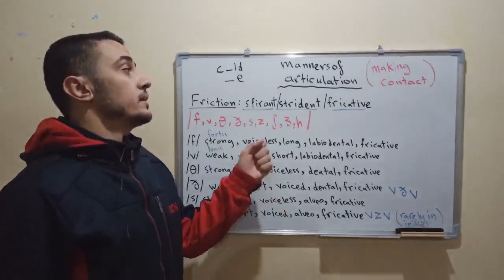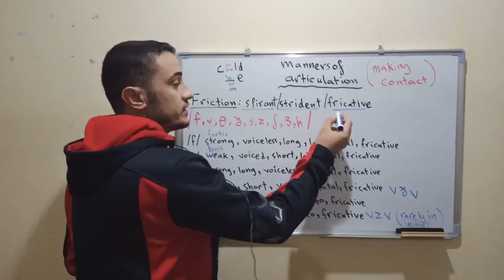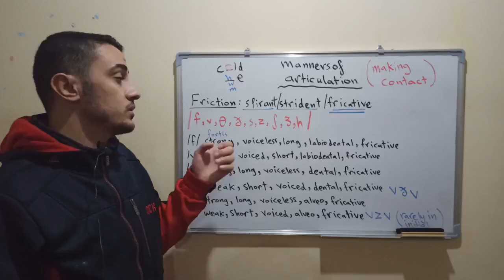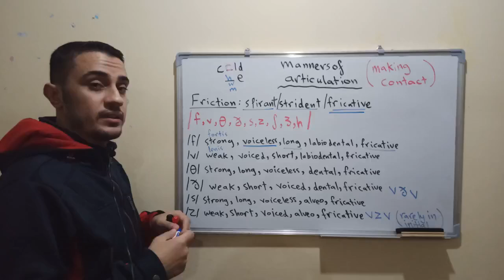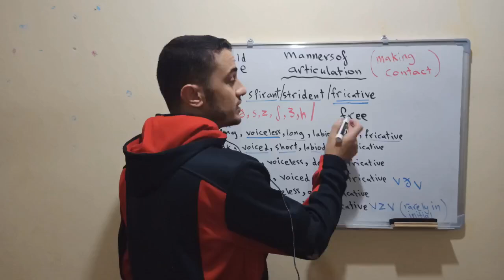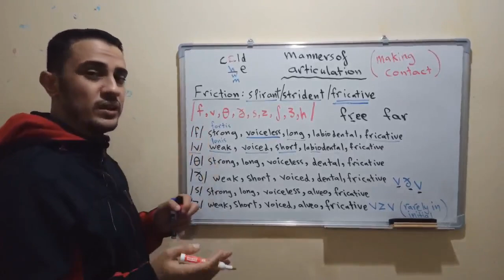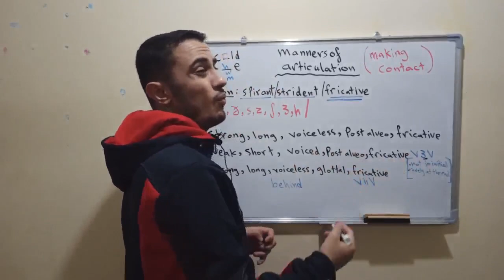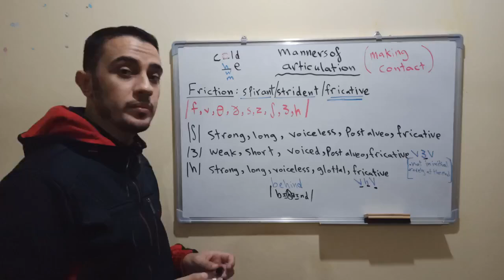Manner of articulation (friction)